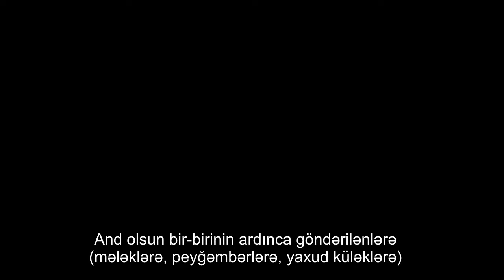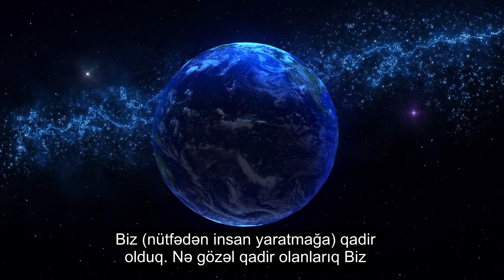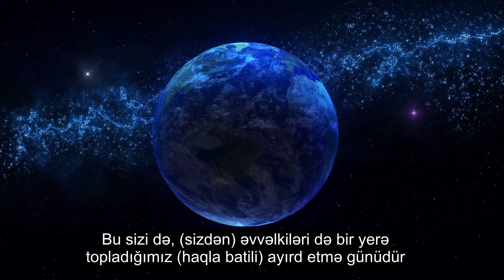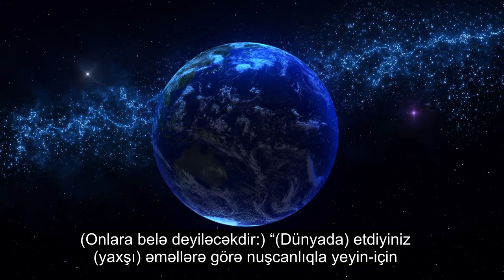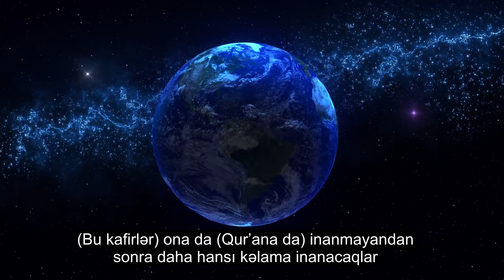Fəsil 77 Elçilər, Ən Çox Ürəyi Sakitləşdirici Quran Tilavəti, 90+ Dil Altyazısı